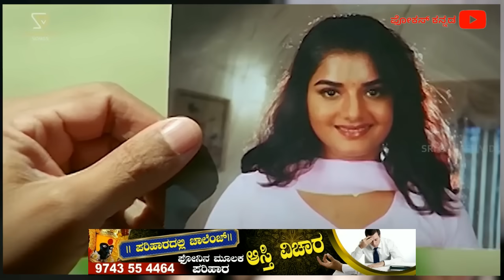ಪ್ರೇಮ ಜೀವನ ಹಾಳು ಮಾಡಿತ್ತು ಉಪೇಂದ್ರ ಮಾಡಿದ ಆ ಒಂದು ಮಾತು.! Prema Upendra Love Story | Kannada Films | HIT